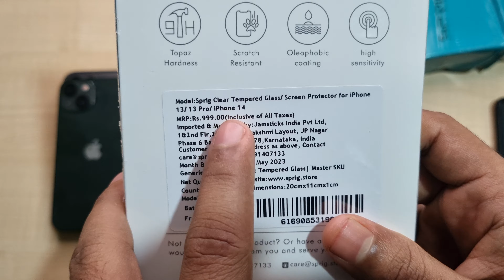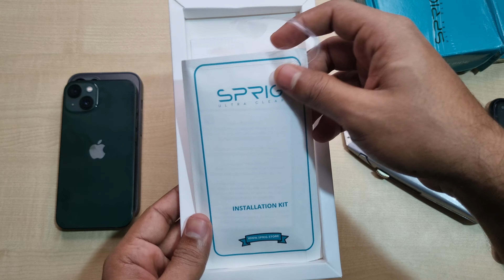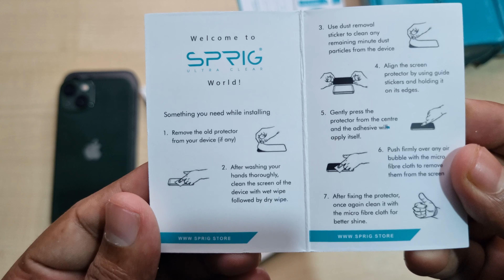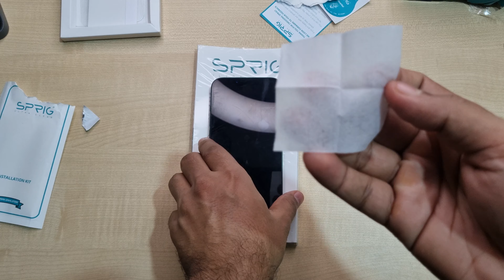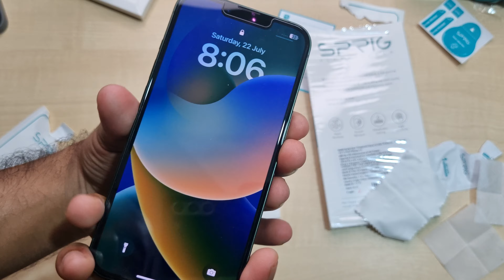Sprig IPhone 13 Tempered Glass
Namaskar Dosto,🙏

Toh iss video mai mene aapko Sprig IPhone 13 Tempered Glass ke bare mai bataya hai.

Sprig Contact☎️
24, 1st floor, 2nd main JP nagar 6th phase, Bangalore, India, 560078.

Dhanywad.!